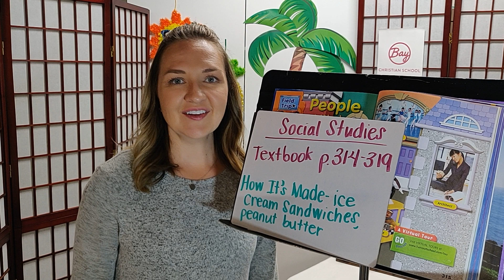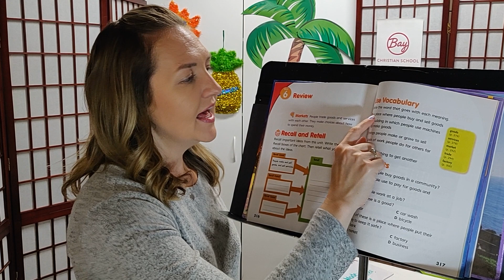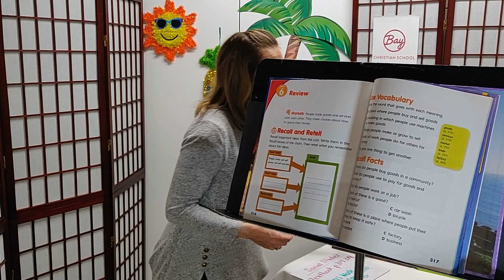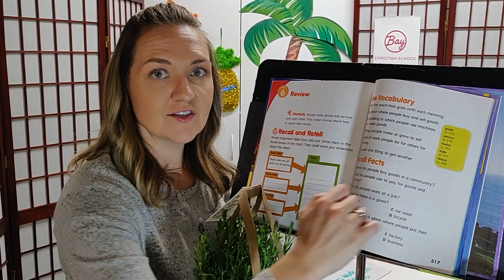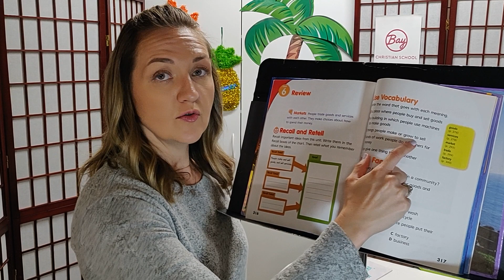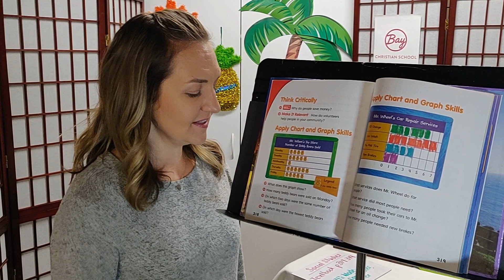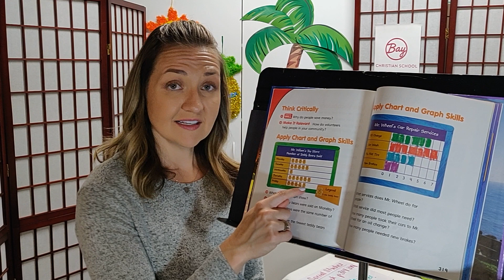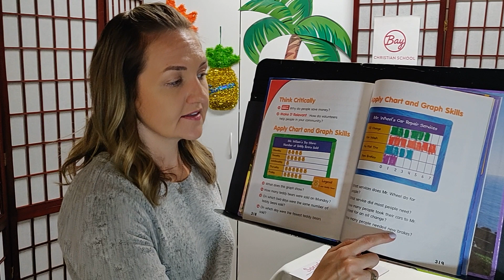Social Studies Tues 5/12 Textbook p. 314-319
Week 8 of Distance Learning-May 11-15